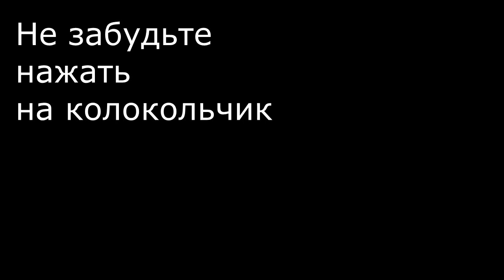Рецепт Очень Вкусного Гуляша с Овощами!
Предлагаю Вам приготовить гуляш из свинины именно
 по этому рецепту! Получается очень вкусное сочное мягкое нежное мясо с овощами, а аромат просто не передать словами! Рекомендую попробовать сделать, Это очень вкусно!

Ингредиенты:
Мясо 500гр ( свинина)
Помидоры 1-2 шт (крупные)
Вода горячая 500-600 мг
Приправы к мясу, соль, перец
Растительное масло
Зелень

I suggest You make a stew of pork that is
 according to this recipe! It turns out a very tasty juicy soft tender meat with vegetables, and the flavor is simply beyond words! I recommend to try to make it very tasty!
Ingredients:
Meat 500g ( pork)
Bell pepper 2 PCs
Tomatoes 1-2 PCs (large)
Hot water 500-600 mg
Seasonings to meat, salt, pepper
Vegetable oil
Green